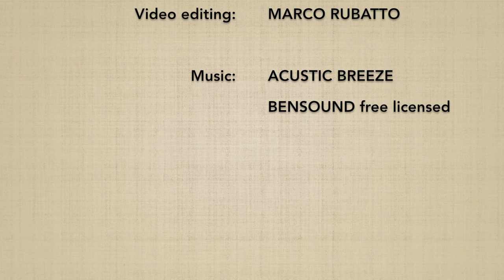Yokomenuchi KOKYUNAGE 10 - Marco Rubatto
2 forme fluide (ki no nagare) di "fendente laterale e proiezione respiratoria" (yokomenuchi kokyunage)